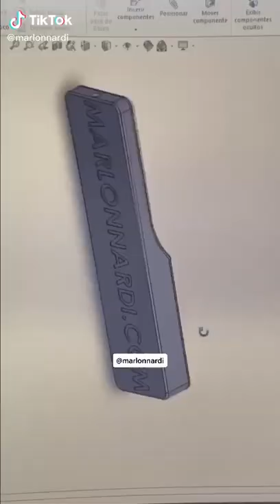Fiz um controle pra minha TV usando Arduino e Impressão 3D!